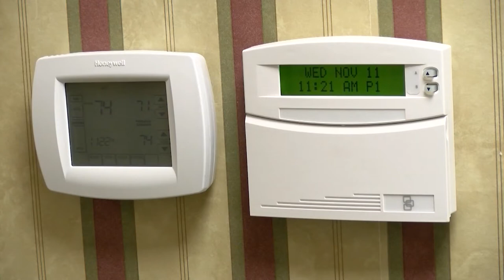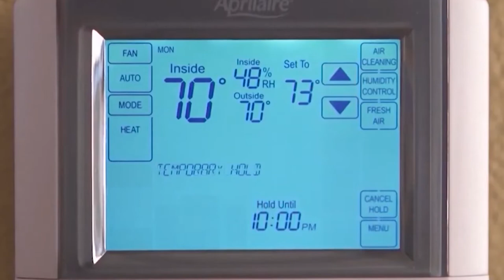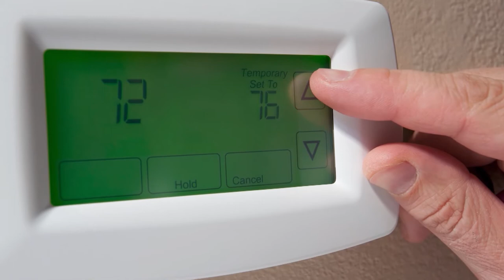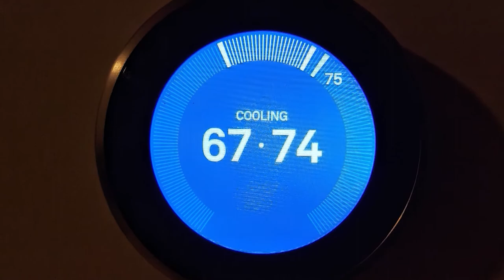Paid Segment by A&A Companies - The Do's and Don'ts of Online Shopping When It Comes to HVAC